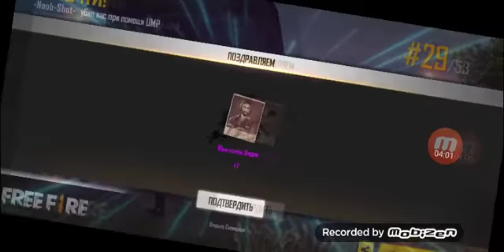12 июня 2020 г.